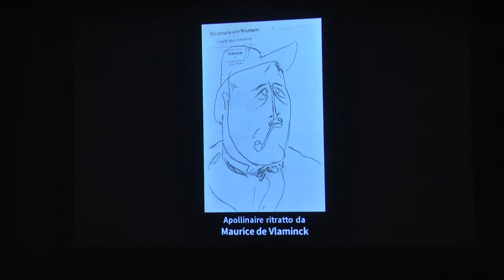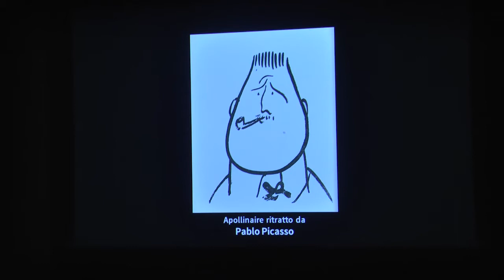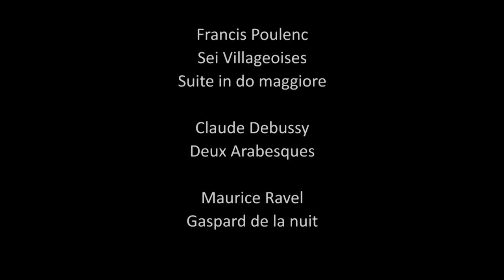1914-1918 La Grande Guerra - Versi di trincea - Puntata 3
Mercoledì 12 dicembre alle ore 21 presso l’Unipol Auditorium (via Stalingrado, 37) si è conclusa la rassegna 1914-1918: La Grande Guerra – Versi di trincea, presentata da Gruppo Unipol e Musica Insieme. L’ultima delle tre serate a ingresso gratuito che ricordano il centenario della fine del primo conflitto mondiale ha visto il noto attore bolognese Vittorio Franceschi dare voce ai versi del visionario poeta francese Guillaume Apollinaire, ispirati dalla tragedia della vita al fronte. Sul palco dell’Auditorium anche Roberto Prosseda e Alessandra Ammara, entrambi pianisti dalla solida carriera concertistica, che, alternandosi alla tastiera, eseguiranno le musiche di Francis Poulenc, Claude Debussy e Maurice Ravel, compositori coevi di Apollinaire. Introdotto da Marco Antonio Bazzocchi, Professore Ordinario di Letteratura Italiana Contemporanea all’Università di Bologna.